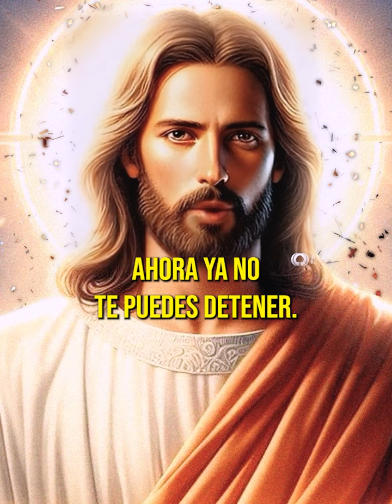Dios te dice hoy: Por mas DIFÍCIL que parezca, TODO SALDRÁ BIEN !!!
En este video motivador, escucha el mensaje alentador de Dios: "Por más difícil que parezca, todo saldrá bien". Dios te recuerda que, sin importar las adversidades o desafíos que enfrentes, tiene el control y asegura un desenlace favorable para ti.

🌟 Enfrenta desafíos con fe: Descubre cómo mantener la confianza en las promesas de Dios puede transformar tu enfoque ante las dificultades y traer serenidad a tu vida.

🌟 Consolida tu esperanza: Entiende que, aunque las situaciones actuales sean desafiantes, la presencia constante de Dios ofrece seguridad y garantiza que todo se resolverá para tu bien.

🌟 Renueva tu espíritu: Permite que este mensaje de Dios te inspire y fortalezca, infundiendo paz y positividad en tu día a día.

Oración para reafirmar la confianza en la providencia de Dios:

Señor, ante las pruebas, elijo confiar en Ti. Afianza mi fe y lléname de tu paz, sabiendo que tienes el poder de resolver todo para mi beneficio. Gracias por tu promesa eterna de que, no importa lo difícil que sea, todo saldrá bien bajo tu cuidado. Amén.

🔔 Activa las notificaciones: No te pierdas nuestros mensajes regulares de aliento y fortaleza espiritual al activar las notificaciones.

¡Que la seguridad de que Dios tiene el control te acompañe siempre!

Confianza en Dios
Superación de dificultades
Fe y resiliencia
Mensajes de aliento
Promesas divinas
Esperanza en tiempos difíciles
Paz interior
Oraciones poderosas
Vida cristiana